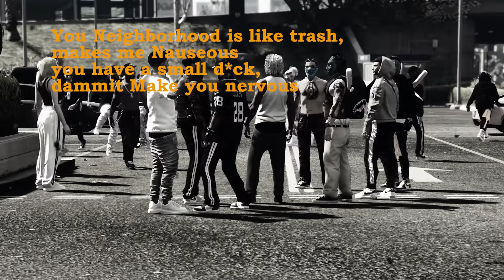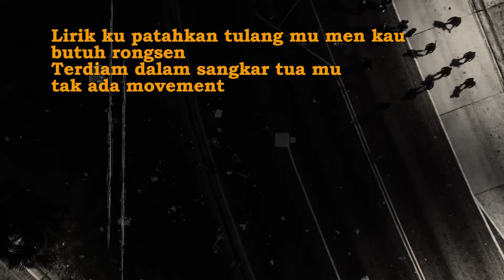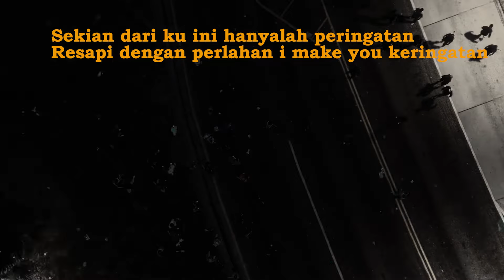Sunset From The West (official Lyric Video)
[Join Membership]

Warren G - Sunset From The West (official Lyric Video)